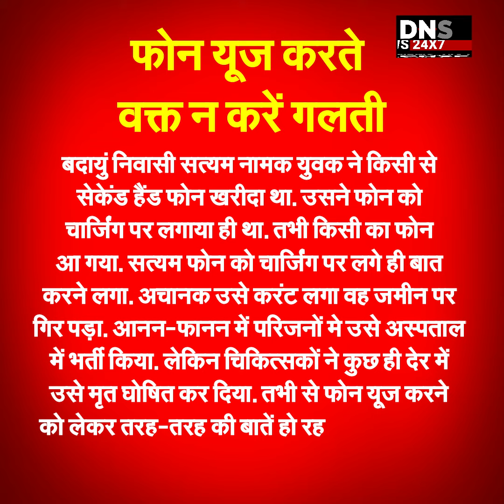Mobile Phone Uses | सावधान! मोबाइल यूज करते वक्त ये गलती पड़ेगी महंगी | DNSP News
आजकल 90 प्रतिशत से ज्यादा लोगों के हाथ में मोबाइल फोन है. लेकिन क्या आपको बता हैं ये इलेक्ट्रोनिक डिवाइस है. इसे अगर आप गलती तरीके से यूज करते हैं ये आपके लिए जानलेवा भी साबित हो सकता है.